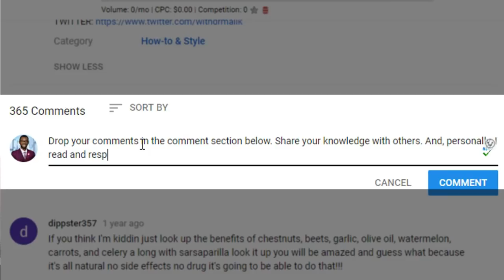How To CURE PCOS NATURALLY & Medically (Polycystic Ovary Syndrome Causes, Symptoms, Diet, Treatment)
In this video, we look at Polycystic Ovary Syndrome (PCOS), the meaning, causes, symptoms, treatment, diet, cure, plus natural and home remedies.

How To CURE PCOS NATURALLY & Medically

This video and description may contain affiliate links, which means that if you click on one of the product links, I’ll receive a small commission (and at no extra cost for you!). Thank you for the support!